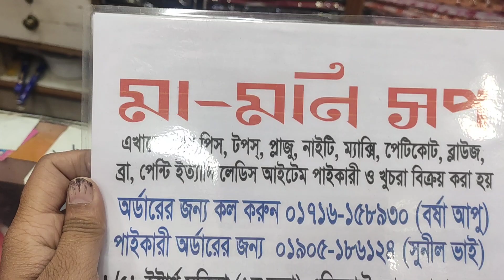সুতি কটন কাজ করা গাউন কিনুন মামুনি শপ থেকে সস্তায়।।